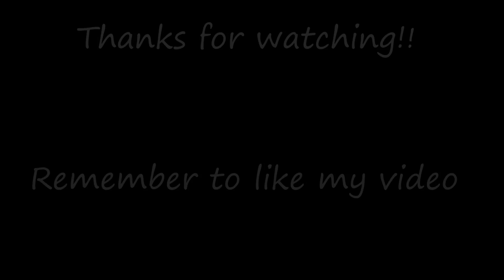ULTIMATE CUSTOM NIGHT DEMO!! (Five Nights at Freddy's UCN)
Its coming later today, but we got the Demo as a preview!! :D